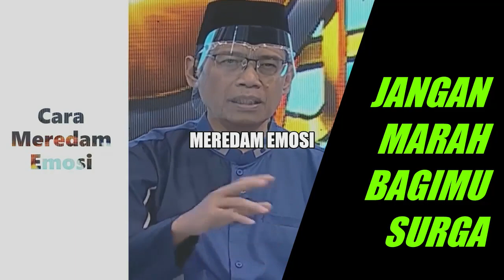JANGAN MARAH BAGIMU SURGA